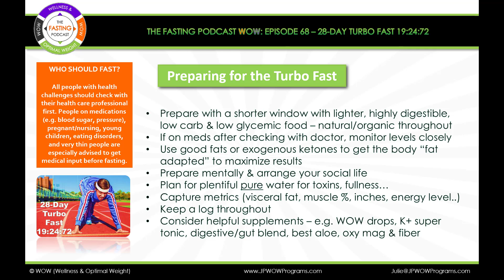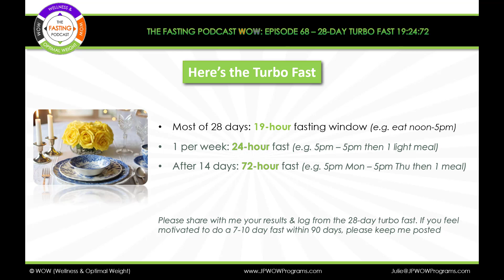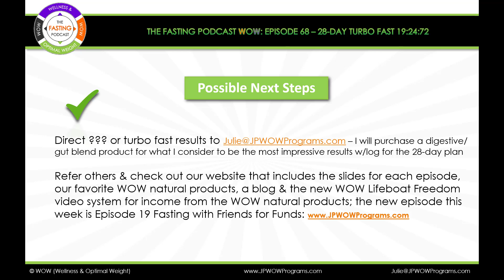Episode 68: 28-Day TURBO FAST (19:24:72 Hours)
Episode 68 explains a new optional approach for those that want quick and substantial results - the 28-Day Turbo Fast (19:24:72 Hours). Preparations and cautions are included along with the simple but aggressive program that includes 19-hour fasting windows, more than 1 24-hour fast and a 72-hour short term fast. Hoping for feedback on great results from podcast/youtube listeners with a prize for the most impressive results.